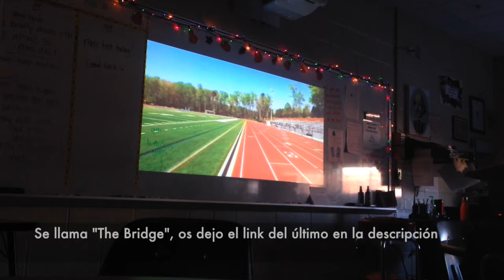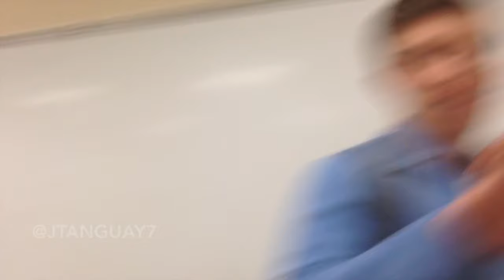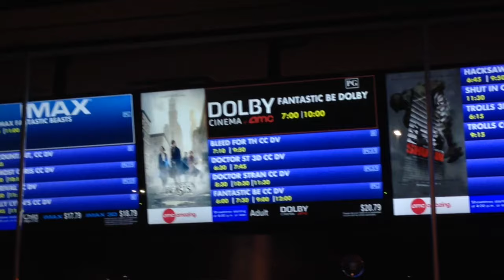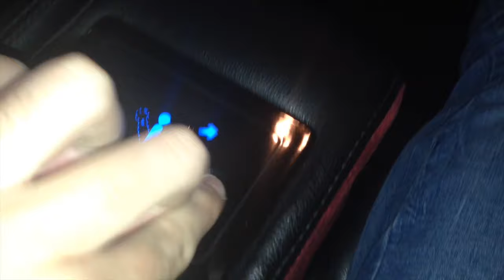OS PRESENTO A MIS AMIGOS! // Vlog #17 -Martín Tena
¡Buenos días mundo! En este vídeo, como me habéis pedido, os enseño a algunos de mis amigos, en distintas clases el viernes, y al día siguiente al ir al cine a ver Fantastic Beasts and Where to Find Them (Animales Fantásticos y Dónde Encontrarlos). Si tenéis alguna duda sobre cómo es que estoy en Estados Unidos o tenéis preguntas de cualquier tipo, preguntadlas que las responderé tan pronto como pueda.